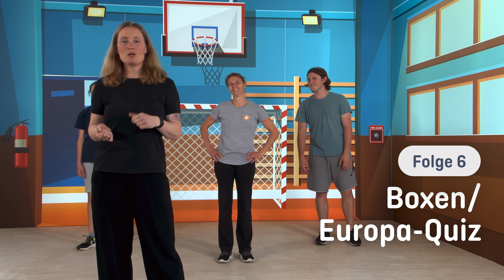Boxen/Europa-Quiz - Henriettas Denk-Sport (Folge 6/8)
Wie gut kennst du dich eigentlich mit europäischen Hauptstädten aus? In dieser Folge von „Henriettas Denk-Sport“ kannst du das testen. Und nicht nur das! Wir kombinieren unser Hauptstädte-Quiz mit der Übung „Boxen“ aus dem Bereich „Ausdauer“. Wir das genau funktioniert? Janet, Finja und Janis zeigen es euch! Viel Spaß!

0:00 Einleitung
0:30 Info zur Übung
0:45 Satz 1
1:30 Satz 2
2:17 Satz 3
3:00 Abspann

„Henriettas Denk-Sport“ kombiniert Übungen aus dem funktionalen Training mit kniffligen Rechen-, Quiz- und Rätselaufgaben, damit nicht nur die Muskeln, sondern auch das Gehirn effektiv und mit viel Spaß fit werden – oder bleiben.

„Henriettas Denk-Sport“ ist ein weiterer Baustein zum digitalen AOK-Präventionsprogramm “Henrietta & Co.“. Mit dem Bewegungsangebot möchte die AOK Schulen, Familien und Kinder unterstützen, jederzeit und überall mit viel Spaß fit zu bleiben. Probiert es aus!

Musik: Don't You Feel It von Die Hard Productions (Titel-ID: 487706)
Hintergrund Illustration: Microstocker.Pro (Stockvektor-Nummer: 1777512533)